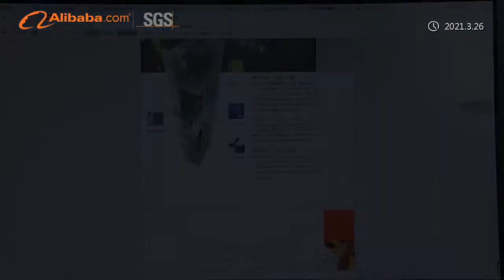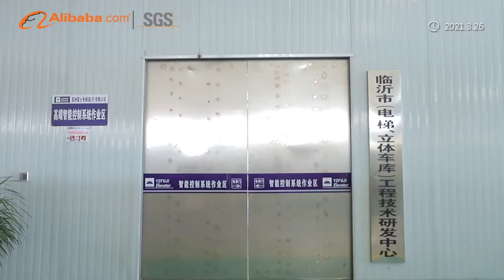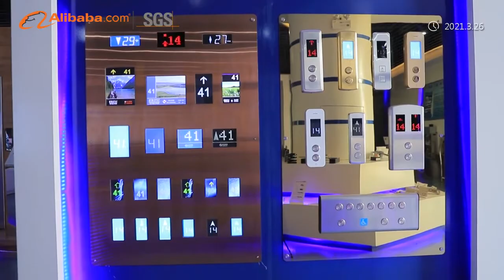Asia Fuji Elevator Manufacturer in China Lift Factory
Asif Fuji Linyi Elevator Factory, a professional manufacturer of different elevators.